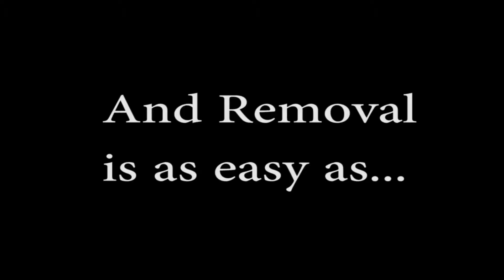Fiesta Paw on in 20 seconds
This video displays how easy it is to put a Monster Trax- Fiesta Paw onto a fiesta tent leg and then remove it. Thanks for the demonstration Tommy!